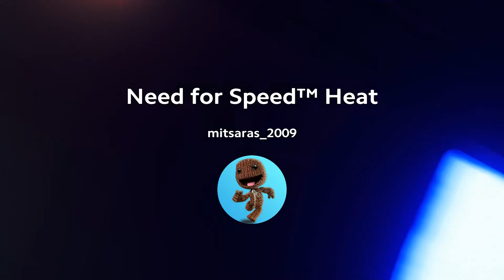Need for Speed™ Heat Nissan Skyline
και κάντε και ένα like👍
και μείνετε συντονισμένοι για το επόμενο